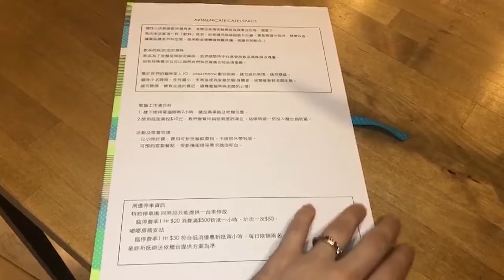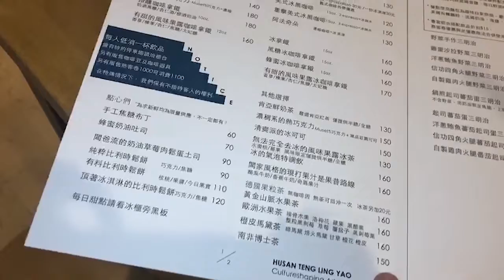FRESHEST CAFE IN TAIWAN?! (Artmunicate Space + Café)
我的中文不好。對不起！
I am studying abroad in Taiwan, and I love Cafes!! So I decided to travel to the ones around me and rate them for others! To encourage you guys to go see them too. I call it the Cafe Corner!

Address (English): No. 39號, Guo'an 1st Road, Xitun District, Taichung City, Taiwan 407
Address (中文): 407台中市西屯區國安一路39號

Artist: Chill Beats
Album: Chillax
Song: Goat